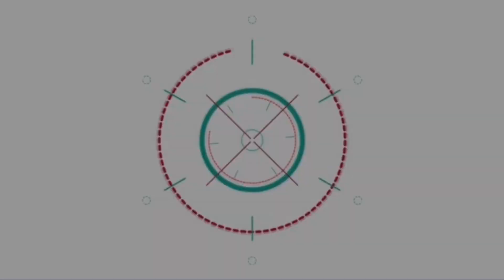รวมช็อตสุดจิ้นแทบคลั่ง! เบลล่า-กองทัพ-พิ้งกี้-อู๋ ก่อนดู 3 ตอนสุดท้าย "Dare to love ให้รักพิพากษา"